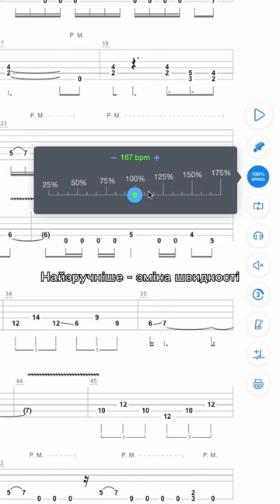Найкращий сайт з ТАБАМИ для гітариста на якому ви знайдете сотні тисяч пісень